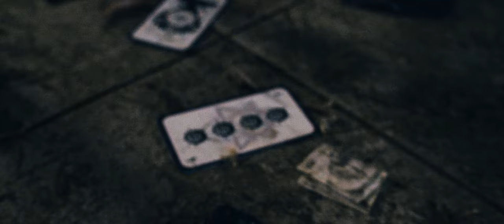The Amenta - Plague of Locus (Official Film Clip)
Taken from the new release "Plague of Locus", released on October19th 2023.

Produced by Black Cow Productions
Directed and Edited by Robert Brens
Band Performance filmed by Robert Brens
Cain Performance filmed by Garth Hurley
Animation by Carl Whitbread

Perth Crew:
Garth Hurley: Director / D.O.P.
Yoann Derunes: First Camera Operator
Sasha Levieux: Drone Pilot / Second Camera Operator
Matt Dicosta: Lighting Assistant
Alana Sibbison: Lighting Assistant